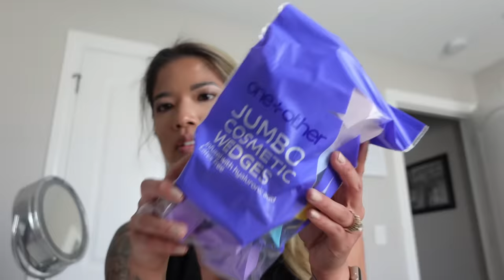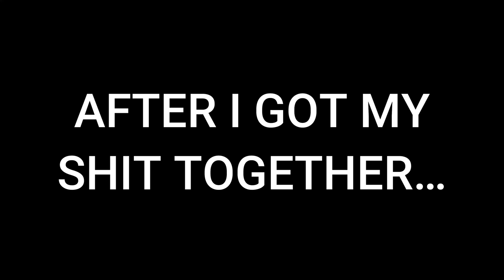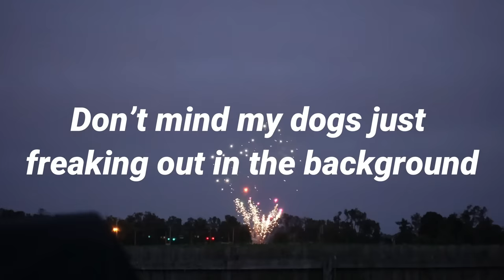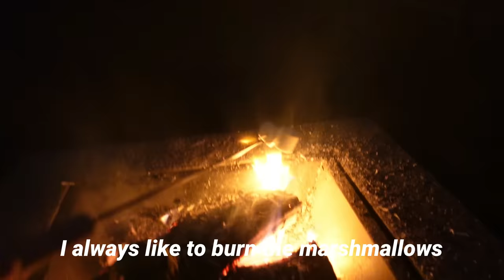MUA VLOG: 2 weddings + my kit was destroyed!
Follow me around as a makeup artist for an EXTREMELY busy weekend! I did 2 weddings back to back as well as have an unfortunate incident happen...no NOT clickbait... I dropped the powders in my makeup kit and they shattered!!

ITEMS MENTIONED:
Arbor Press (1 Ton)
Clear Film

Pre-filled business templates for makeup artists to make bookkeeping easy! Bridal contract, consultation template, and accounting template available!

TIMESTAMPS:
00:00 Hannah's Wedding + apps
06:09 Makeup kit restock
07:50 Destroyed kit + repressing powders
13:17 New studio lights + touch up kits
15:12 Fireworks + s'mores
16:23 GRWM + Katie's Wedding apps